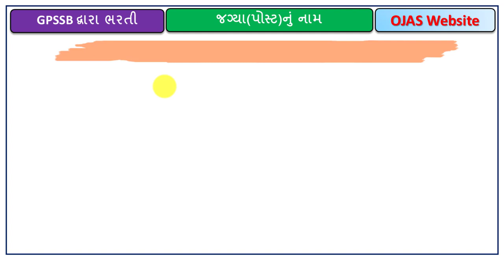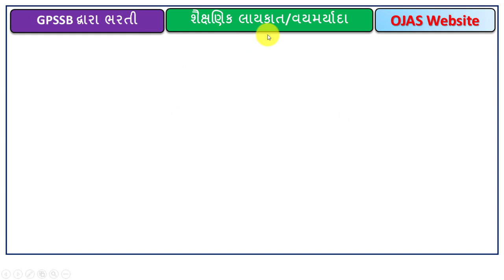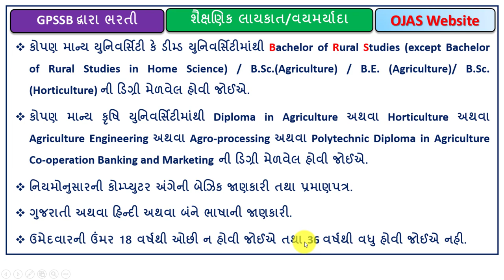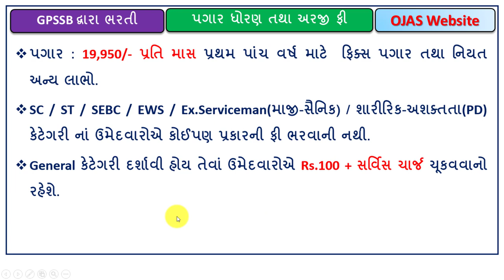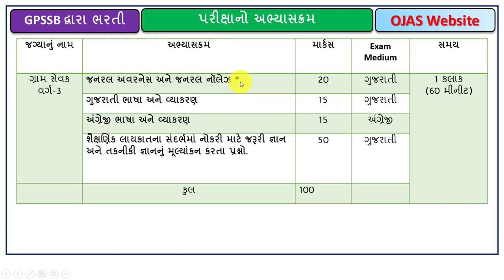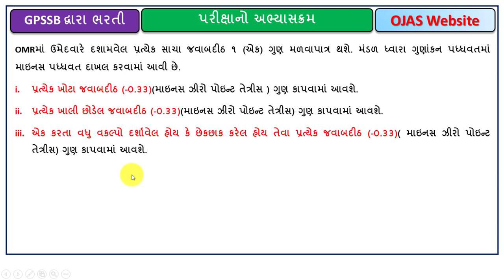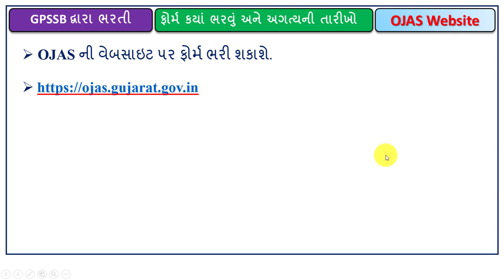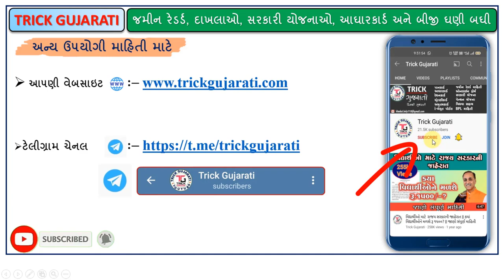GPSSB Gram Sevak Bharti-2022 | ગ્રામ સેવક વર્ગ-3 ભરતી-2022 | ગ્રામ સેવક બનવાની સુવર્ણ તક|Ojas Bharti